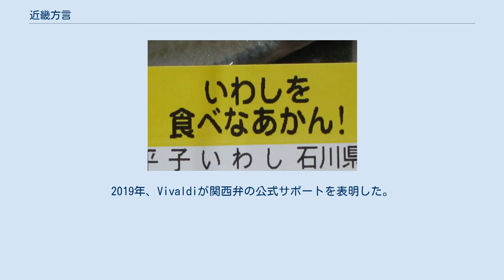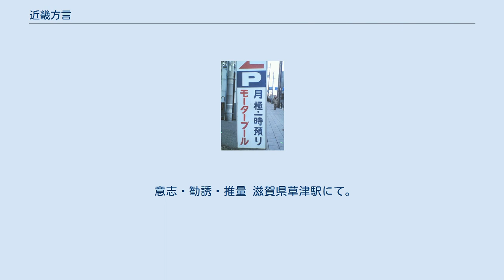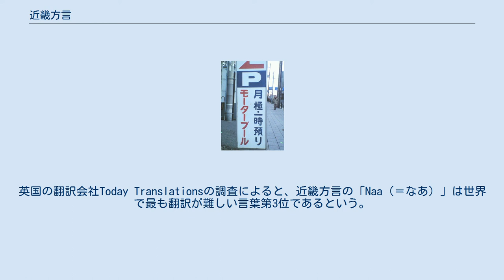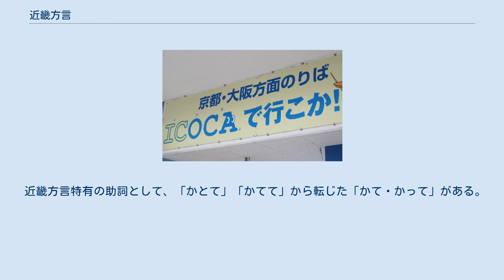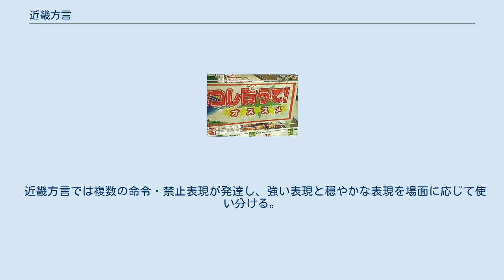近畿方言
近畿方言（きんきほうげん）は、主に近畿地方（大阪府、京都府、兵庫県、和歌山県、奈良県、滋賀県、三重県）で用いられる日本語の方言の総称である。
西日本方言に属する。
上代から近世中期までの中央語である畿内語・近世上方語の系統を汲む方言で、現在も東京方言や首都圏方言に次ぐ認知度と影響力を持つ（後述）。
 関西弁（かんさいべん）とも呼ばれるが「関西弁」と「近畿方言」では指すものが必ずしも一致せず、例えば漠然と西日本全域の方言を包括して「関西弁」と呼ぶこともある。
 古代より近畿地方は中央部の低地帯（奈良盆地・大阪平野・京都盆地）を中心に発展した。
中世以降は京都、近世以降は大阪が最大都市となって文化圏を形成し、言語面でも京阪を中心に比較的まとまった方言圏が形成された。
京阪の方言を合わせて上方語（上方言葉・上方弁）や京阪語とも言う。
 近畿地方周辺では、四国方言と北陸方言に近畿方言的性格がよく認められ、特に近畿地方との交流が活発な徳島県は言語面でも影響が強く、また兵庫県淡路島との対岸同士では方言差がほとんどない（阿波弁も参照）。
岐阜・愛知方言も文法やアクセント(西縁)などに近畿方言との関係が見られる（美濃弁も参照）。
近畿・四国・北陸の方言に共通点が多い背景には、かつては陸路よりも海路による交通の方が容易であり、瀬戸内海や日本海に沿って言葉がよく伝播したためと考えられる。
 近畿方言の主な特徴としては、5母音をはっきりと発音すること、京阪式アクセント、「よおゆうた（良く言った）」のようなウ音便、「はよしい（早くしなさい）」のような連用形による命令、断定「や」、否定「ん」と「へん」の併用、「はる」に代表される敬語体系などが挙げられるが、文法や語彙に関しては近畿地方に留まらず西日本で広く共通しあうものが多い。
ただし、京阪などでは「いる」の使用やサ行イ音便の消失など、東日本と共通する要素もある。
 奥村三雄が1968年に発表した区分案。
■中近畿式方言と外近畿式方言に大分し、外近畿式方言をさらに■北近畿式方言・■西近畿式方言・■南近畿式方言・■東近畿式方言に細分している。
京都対大阪の違いよりも、大阪対播磨や京都対伊勢の違いを重視している。
■但馬北部・丹後西部・紀伊半島の一部は近畿方言から除外している。
 近畿地方では、地域ごとの方言意識が高く、特に京都と大阪の間には強い対抗意識が存在するが、京阪双方が周辺地域に及ぼす文化的影響力の強さと地理的障害の少なさから、近畿方言は他の方言区画よりは比較的均質である。
 近畿方言内での方言区画には様々な案が提唱されているが、自然地理的・文化的条件を考慮しつつ、京阪からの距離を考えて区画されることが多い（方言周圏論的）。
すなわち、京阪とそれを取り巻く近畿中央部（大よそ半径50km圏内）ほど一般に近畿方言的とされる特徴を多く備え、京阪から離れた周辺部（北近畿・紀伊半島など）ほど他の近畿方言との違いが大きくなる一方で古い言語状態を保っている。
 兵庫県但馬（但馬弁）と京都府丹後西部（丹後弁）は、行政上は近畿地方であるが、方言においては東京式アクセントであるなど違いが大きく、中国方言に分類される。
また紀伊半島で特に山岳が険しい奈良県奥吉野は言語島として有名で、近畿方言的な特徴がほとんど現われない。
経済活動や広域放送などの面で中京圏に含まれる三重県に関しては、愛知県との県境付近の揖斐川にアクセントなどの言語境界が走り、奥吉野などよりも遥かに京阪方言に近く、近畿方言に含まれる。
 近畿地方の主要都市である大阪、神戸、京都の方言をみると、音声上はアクセントが僅かに違う（大阪・神戸の「行きました」と京都の「行きました」など）程度で、問題とされやすいのは語法上の違いである。
とりわけ「どす」と「だす」など京阪の違いがよく対比され、近畿中央部の方言を京言葉圏と大阪弁圏に二分する考え方もある（後述）。
しかし、アスペクト（継続と完了の区別の有無）の点では神戸と京阪の間に著しい違いがある。
 各方言の詳細は各項目を個別に、周辺の他方言との比較については日本語の方言の比較表を参照。
 上代から近世までは日本の文化・経済の中心は畿内だったため、上代は奈良盆地、平安時代以降は京都の方言が長らく中央語とされ、文語も平安時代の貴族の京都方言を基に成立した（中古日本語）。
日本語のなかで古代から連続して文献資料が残る唯一の方言であり、また文芸活動の中心地であったことから、日本語史を語る上で最も重要な方言である。
長らく都が置かれた京都では自...